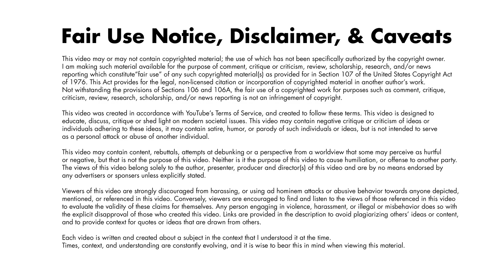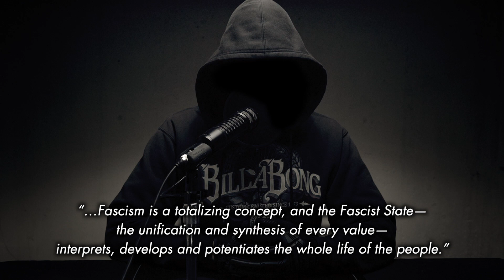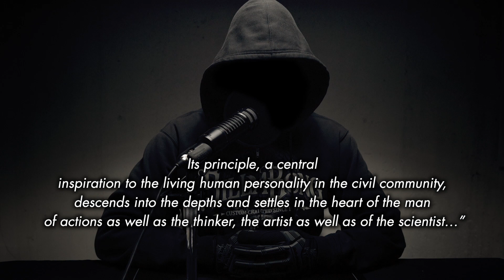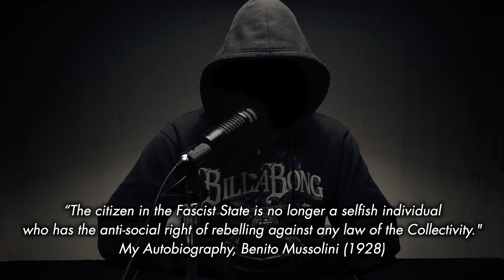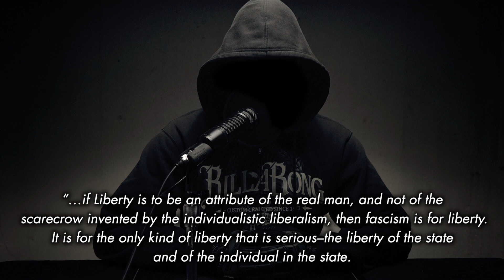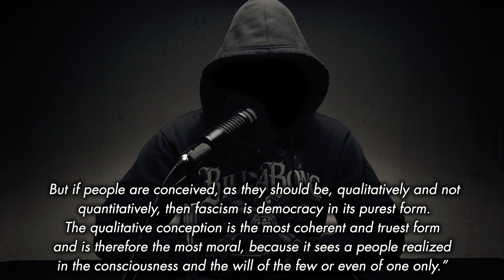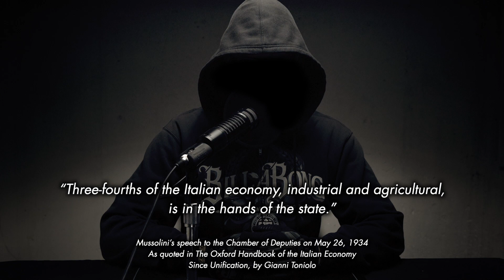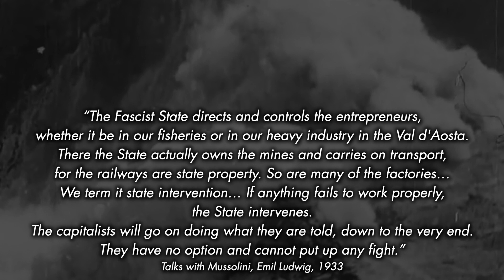Deconstructing The Doctrine of Fascism - Part 1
Today, finally, we start deconstructing Mussolini's "Doctrine of Fascism".
We are covering such topics as economics and capitalism, individualism, liberty, and so on--and there's so much more to come!